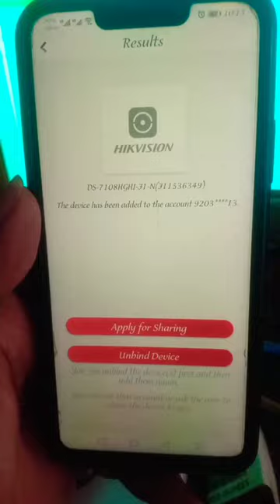hikvision DVR unbind problem